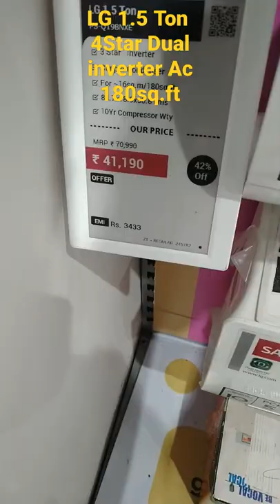LG 1.5Ton Dual inverter 4 star 6in1 Cooling Convertible